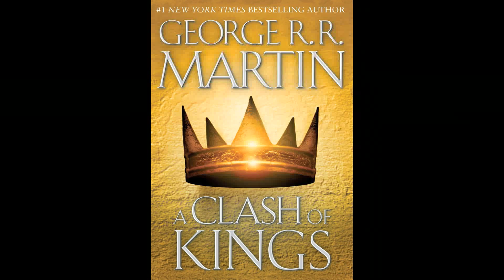Game Of Thrones...An Incredible Story From Another Planet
I'm a huge fan of HBO's Game Of Thrones. Did you know that it has a Sci-fi bent? I have read all the books several times over. Watch and I'll spill the beans, but not too much, about where the show is going.

Game Of Thrones News:
'Game of Thrones' recap: The Mountain vs. The Viper.
The long awaited battle between Oberyn Martell and Gregor Clegane finally took place, and the results were some of the most gruesome scenes ever seen on "Game of Thrones". It begins with a performance, Oberyn showing off for the crowd. He's quick on his feet, moving around briskly and easily. He's a stark contrast from the hulking Gregor, who barely seems to notice the spectators, his brute strength evident. Oberyn makes it clear he isn't just fighting for Tyrion, he's fighting for a confession.

The Mountain is undeterred and the two continue to spar. Gregor appears to have the initial edge before Oberyn stabs him in the stomach, much to Jaime Lannister's delight. A few more blows and The Mountain is on the ground. Tyrion looks like he's finally breathing again, sure the Red Viper will be victorious. Only, Oberyn isn't interested in just winning, he wants a confession. The smirk he wore taunting his opponent disappears. He demands that Gregor not only confess to the crime, but confess that it was Tywin who ordered him to do so. He's so hellbent on revenge that he never even sees the punch coming